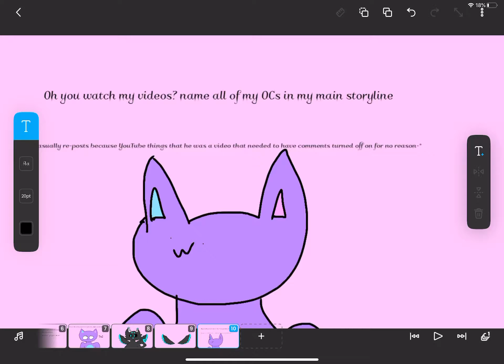Oh yeah, you watch my content? Name all my ocs!